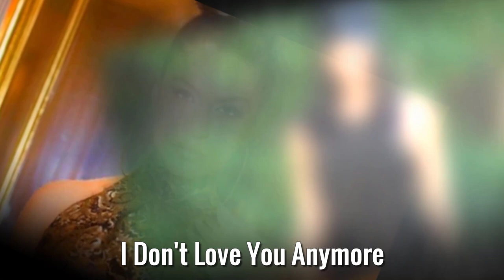Mia Martina Lifestyle 2020 ★ Boyfriend & Biography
Mia Martina is a Canadian singer and songwriter. She is best known for her hit singles “Stereo Love”, “Burning”, “Go Crazy”, “Latin Moon”, “HeartBreaker”, “Beast,” and her 2011 debut album, Devotion. She earned Juno Awards nominations for “Stereo Love” and “HeartBreaker”. Born on January 14, 1988 in Saint-Ignace, New Brunswick, Canada, her birth name is Martine Johnson. At age 18, Martina moved to Ottawa and attended Carleton University in Ontario, Ottawa. She sang a cover version of Stereo Love, which reached number 10 in the Billboard Canadian Hot 100 in November 2010. In 2011, she released her debut album, Devotion, which reached #77 on the Canadian Albums Chart.

♡Celebrity Glorious♡